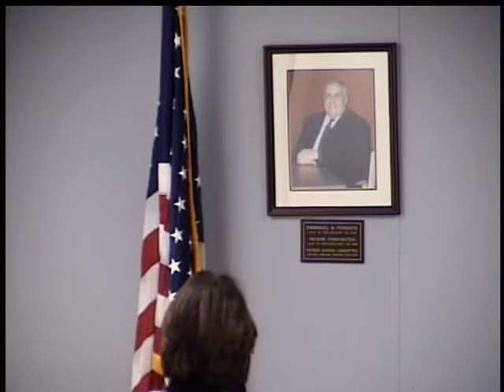School Committee Meeting - January 14, 2015